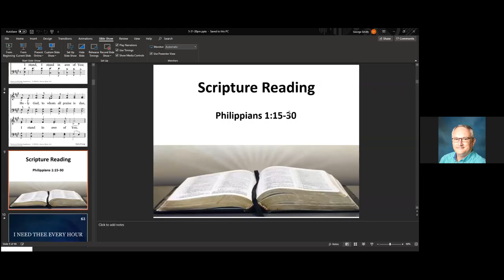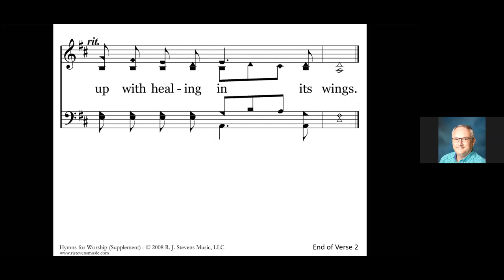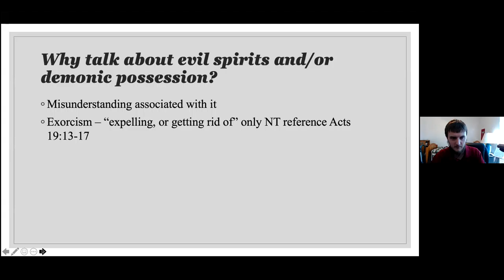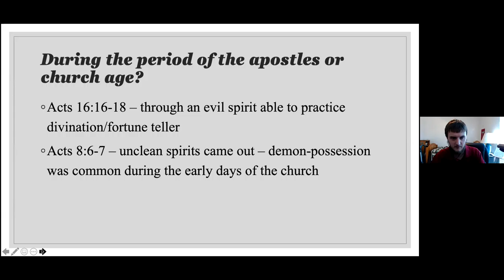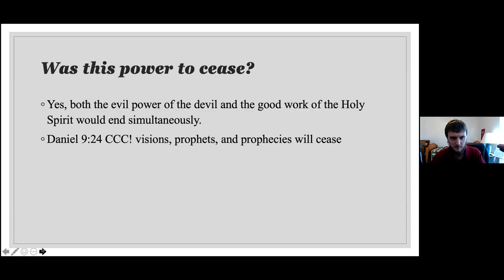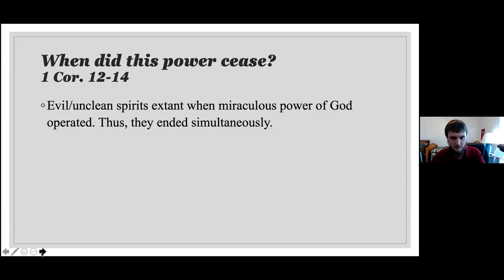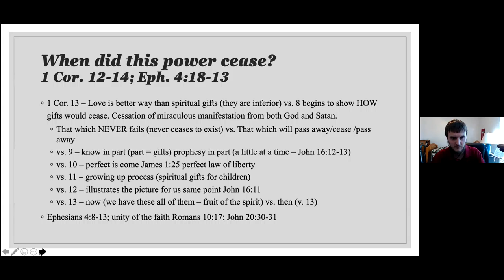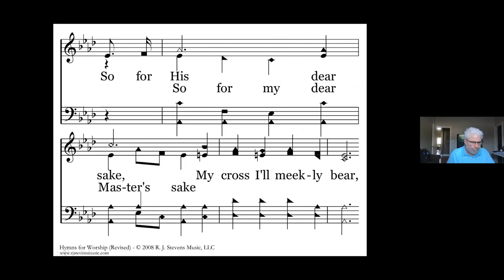May 31 PM service - Bill Robinson